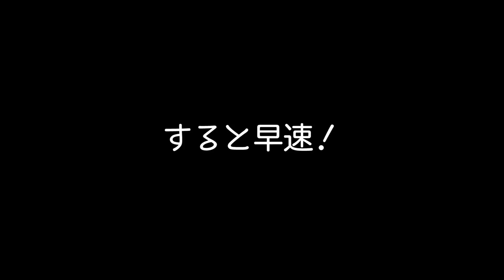ヤマヒロさん初参戦！！初めての釣りでまさかの…？！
なんとヤマヒロさんが釣り好き初参戦！！！
ボウズだけは許されない…果たして結果は？！

メンバー：もっさん、あんり
ゲスト：ヤマヒロさん、トモチンさん、ことちゃん、ぐっさん